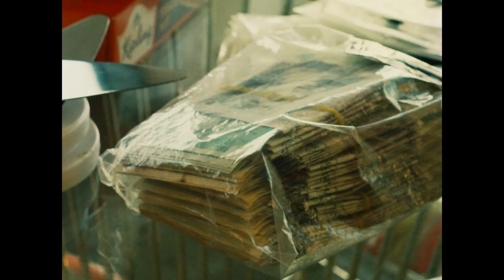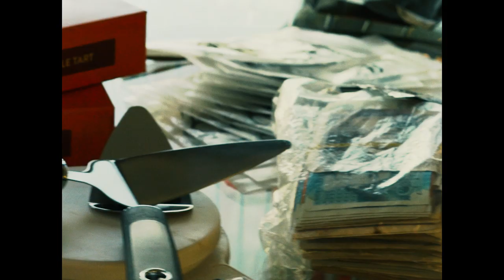Recky - Keep It Trill (Music Video)